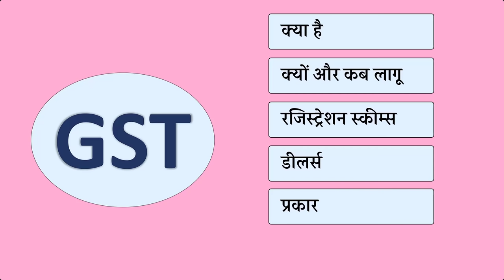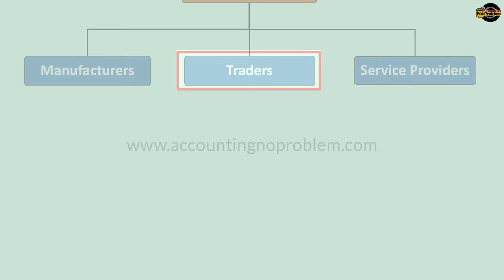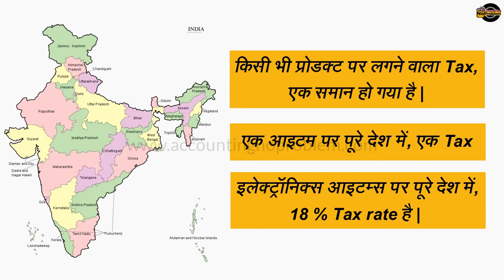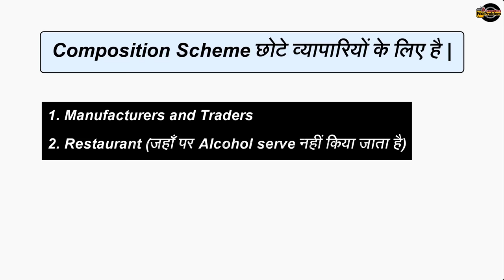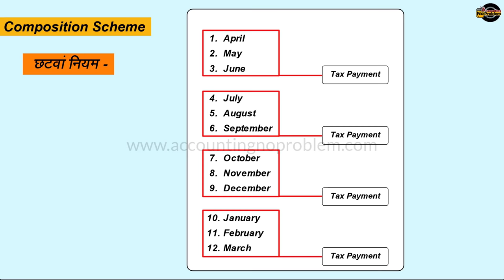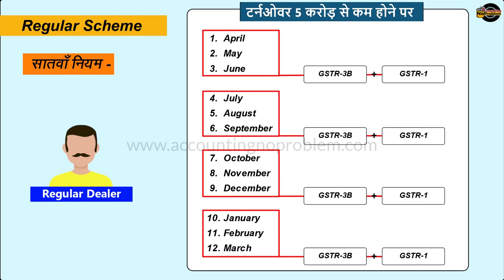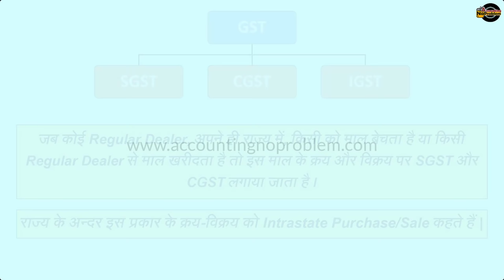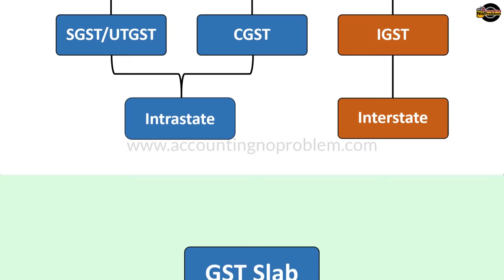What is GST | Goods and Services Tax/ GST Introduction|Type of Registration Scheme,Dealers & GST #74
In this Hindi tutorial, you will learn what GST is, what the purpose of Goods and Services Tax is in India. You will learn the complete introduction of GST with the help of examples. You will know about the registration schemes under GST and Different Tax slabs for the Items.

0:00 - Introduction (परिचय)

1:04 - What is Tax?
           Tax kya hai?

1:56 - What is Direct Tax?
           Direct Tax kya hai?

2:31 - What is Indirect Tax?
           Indirect Tax kya hai?

3:14 - What is GST?
           GST क्या है?

4:09 - Nature or type of business (Prakriti ke adhar par vyapaar ke prakar)

5:36 - Why was GST implemented in India?
           Bharat me GST kyon lagu kiya gaya?

7:20 - Need of One Nation One Tax (Ek Desh ek kar ki Avashyakta)

10:45 - Who needs GST number?
             जीएसटी नंबर किसे लेना पड़ता है?
             GST Number kise lena padta hai?

12:13 - What is Turnover?
             Turnover kya hota hai?

13:05 - What is the GST Registration Scheme under GST?
             GST me registration ke liye kitni schemes hai?

13:35 - What is the Composition Scheme for GST Registration?
              GST me registration ki Composition Scheme kya hai?

19:11 - What is the Regular Scheme for GST Registration?
             GST me registration ki Regular Scheme kya hai?

23:09 - Where and how to get GST registration done?
              GST Registration kaha aur kaise karwaye?

25:50 - Type of / Who are the Dealers under GST?
                  (A) Registered Dealer
                          (a) Regular Dealer
                          (b) Composition Dealer
                 (B) Unregistered Dealer
                          (a) Consumer

26:48 - What is the Type of GST?
             GST ke kitne prakar hote hai ?
                 (A) State Goods & Services Tax (SGST) or
                        Union Territory Goods and Services Tax (UTGST)
                 (B) Central Goods and Services Tax (CGST)

30:10 - What are the Different Tax Slabs of Goods under GST?
             GST ke andar kitne Tax Slab hai?

Video Attribution :
Video : What is GST ? | GST Introduction | Registration Schemes| Types of Dealer| Types of GST | GST kya hai

Image Attribution -
(1)
File: Dadra and Nagar Haveli Flag(INDIA).png
Author : AlexR.L.
Image Source -
(2)
File : India-map-en.png
Rajeshodayanchal at Malayalam Wikipedia (authors of the source image)
Image Source -
(3)
File:India-coor-locator.png
Image Source -
Wikipedia
modified by Accounting : No Problem
(4)
File:India MP.svg
Superbenjamin (authors of the source image)
Image Source -
(5)
File:India UP.svg
Image Source -
(6)
File:Bharat (India) Map with Full Kashmir By Devilal.svg
Devilal (authors of the source image)
Image Source -
(7)
File:Northeast India.svg
(8)
File:IN-UT.svg
Author : फ़िलप्रो (Filpro)
Image Source -
(9)
File:India states and union territories map.svg
Author : Planemad
Image Source -